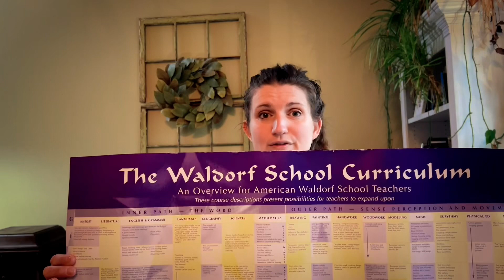Planning Our Waldorf Homeschool Curriculum -Part 2: Getting the Big Picture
In my previous video, I described how I made the decision to create my own curriculum for my son’s upcoming first grade Waldorf homeschool year.

If you’re curious about starting your own curriculum or the mechanics behind writing curriculum, I’m posting a whole series on how I’m planning for first grade.

Step one - what tools am I using to organize and write my curriculum? Find out in my previous video here - !

Step two - looking at the big picture in this video.

As always, if you’re looking for more information on how to bring Waldorf education into your home, and how to make Waldorf education more accessible, please like this video and subscribe to my channel. You can also find me at the following places: